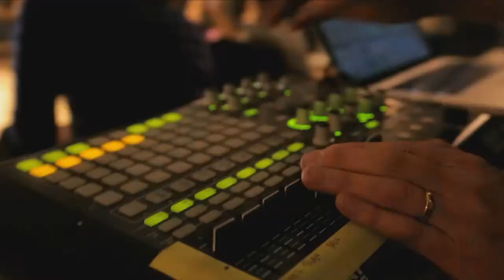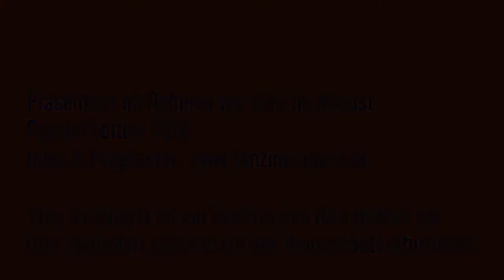Artist Talk | Faye Driscoll | Tanz im August Special Edition 2020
Artist Talk mit Faye Driscoll & Virve Sutinen

Die amerikanische Choreografin Faye Driscoll ist dafür bekannt, Performance-Universen zu schaffen, die komplexe Anforderungen an die Sinne stellen und das Publikum dazu bringen, sich seiner Verstricktheit in das Geschehen bewusst zu werden. 2019 begann Driscoll mit einer Reihe von Soundstücken unter dem Titel “Guided Choreographies for the Living and the Dead” – sechs davon hat sie diesen Frühling als interaktive Ausstellung im Walker Art Center in Minneapolis gezeigt.

Für ihre neueste Soundarbeit für Tanz im August Special Edition 2020 beschwört sie Zustände der Sehnsucht herauf und nimmt uns mit auf eine Suche nach dem Begehren, auf eine Reise, die über Macht und Präsenz, Verlangen und Abwesenheit nachdenken lässt. In einer intimen Audioerfahrung lädt uns Driscoll ein, unseren Körper und seine Grenzen in einem ganz privaten Tanz neu zu erleben.

Um das Audiostück zu hören, suchen Sie sich einen ruhigen Ort, wo Sie sich wohlfühlen. Setzen Sie die Kopfhörer auf und nehmen Sie sich 15 Minuten Zeit, um sich auf die gemeinsame Reise mit der Künstlerin einzulassen.

Artist Talk with Faye Driscoll & Virve Surtinen

American choreographer Faye Driscoll is known for creating performance worlds of sensorial complexity in which viewers feel their own culpability as co-creators. In 2019, Driscoll began a series of audio works titled “Guided Choreographies for the Living and the Dead”, six of which formed an interactive exhibition at the Walker Art Center in Minneapolis this spring. For her latest audio work for Tanz im August Special Edition 2020, she conjures states of longing and seizes desire in a journey that reflects upon power and presence, yearning and absence. Driscoll invites you to reconceive your body and its limits in an intimate audio experience guiding you into a private dance.

Please find a quiet and comfortable place to listen, put on headphones, and allow 15 minutes for this shared journey with the artist.
for more information and the complete programme.